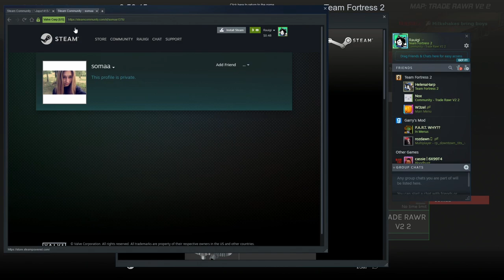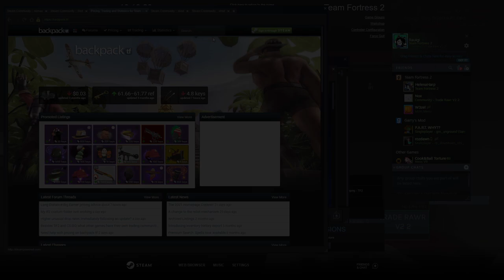Nox vs. The Poor - Team Fortress 2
Just the average day of a trade server

Can You Really Call This A Hotel, I Didn't Receive A Mint On My Pillow Or Anything - Toby Fox

i swear